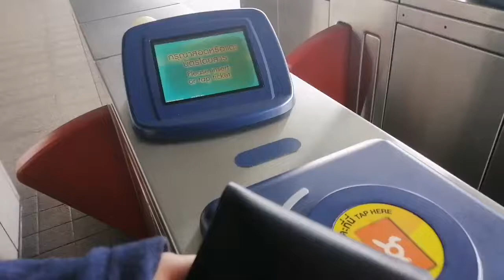นั่งBTS ไปผิดหวังที่ ข้าวหมูแดงตลาดพลู |amazing Bangkok street food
ตามหาร้านอร่อยตลาดพลู  ร้านสุณีข้าวหมูแดง
เป็นอีกร้านที่ไม่ควรพลาด อยู่ริมทางรถไฟ
รสชาติดี ราคาไม่แพง น้ำราดไม่เหมือนใคร